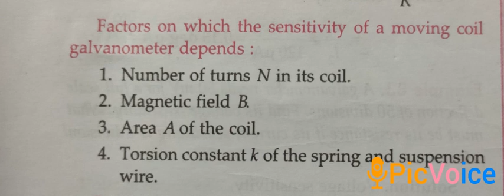Factors on which the sensitivity of a moving coil galvanometer depends